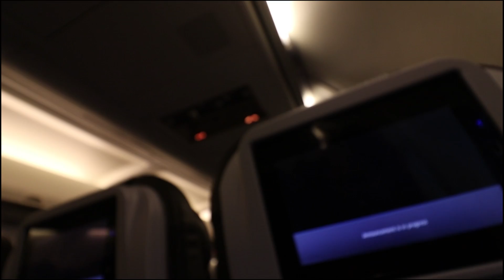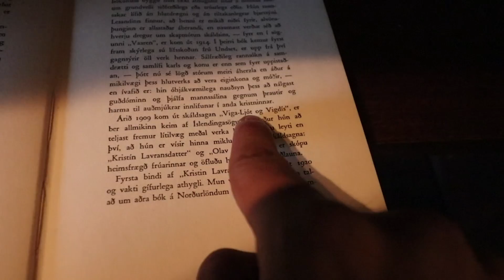OHANA พาเที่ยว EP.3 : ICELAND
วีดีโอนี้ทำมาเพื่อความบันเทิง
เที่ยว iceland กับอู๊ด ohana

[พูดคุยสอบถาม]
เพจ ohana